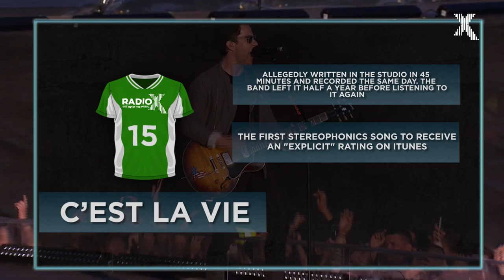Stereophonics reveal how they choose a setlist | Setlist Strategy | Radio X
Stereophonics talk Radio X's Gordon Smart how they put a setlist together, through the medium of a 5-a-side.